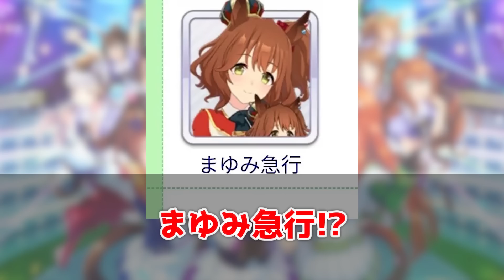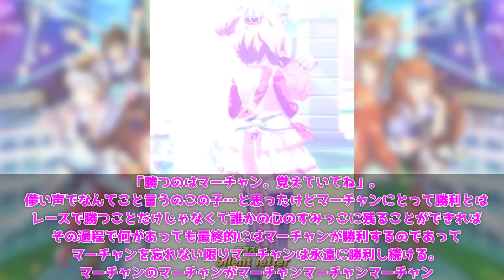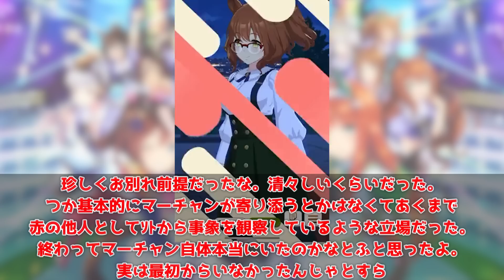『アストンマーチャン改め、まゆみ急行』に対するみんなの反応 まとめ ウマ娘プリティーダービー レイミン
アストンマーチャン改め、まゆみ急行、に対するみんなの反応まとめ動画です

10/11(火)のガチャ発表！ついに★3アストンマーチャンが登場！
サポカはSSRマルゼンスキー、SSRファインモーションがピックアップ！

4月にUFランク達成し、8/27世界初のUEランク達成できたので、これからは評価盛り更新育成をがんばります
2周目なのでチャンミ育成はゆるくがんばっています